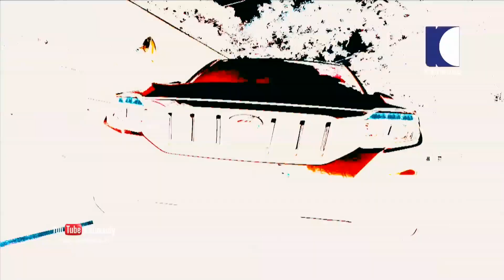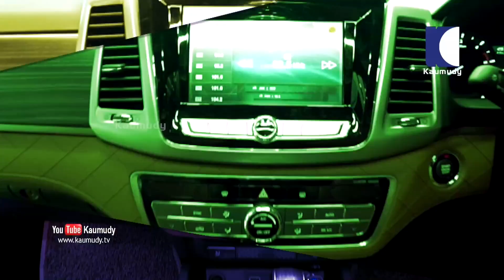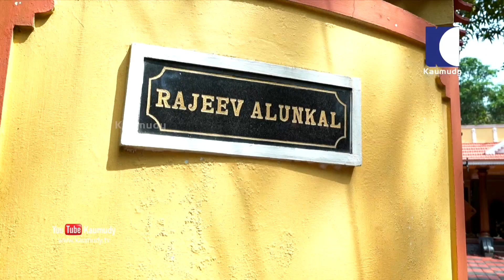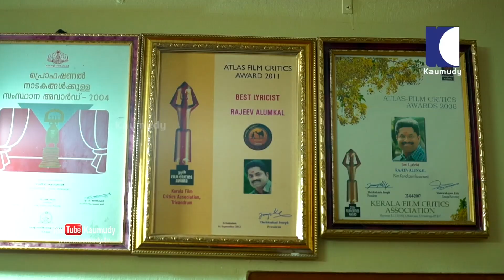Mahindra Alturas G4 | Dream Drive EP 264 | Kaumudy TV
Mahindra Alturas G4 is the homegrown manufacturer's way of taking on the likes of the Ford Endeavour and Toyota Fortuner. Yes, it's a SsangYong Rexton that now features a Mahindra badge. Spending some time with the SUV left us with a bit of a dilemma. How do you measure luxury? Does badge value mean everything? It surely doesn't have to! And this Mahindra proves why! Mahindra Alturas G4 Price and Variants: Mahindra's full-size SUV is available in two variants - 2WD and 4WD. The former is priced at Rs 26.95 lakh, whereas the top-spec model costs Rs 29.95 lakh (ex-showroom). Mahindra Alturas G4 Specs and Features: The fully-loaded model of the Alturas G4 comes loaded to the gills with features. This includes projector headlamps, daytime running lamps, napa leather upholstery, 360° camera, electric tailgate, LCD screen in the instrument cluster and a whole lot more. Mahindra Alturas G4 Colours: The Alturas G4 is available in five colours: Napoli Black, Regal Blue, New Pearl White, Lake Side Brown and D Sat Silver. Our test car was Napoli Black with tan leather interiors. Mahindra Alturas G4 Performance: Powering the behemoth is a 2.2-litre diesel engine that develops 181PS of power and 420Nm of torque. The Alturas G4 also packs in a 7-speed automatic transmission sourced from Mercedes-Benz. Notably, there's no manual transmission option for the Alturas G4. The top-spec variant also features shift-on-the-fly 4WD tech.